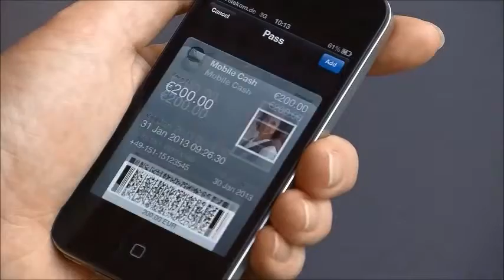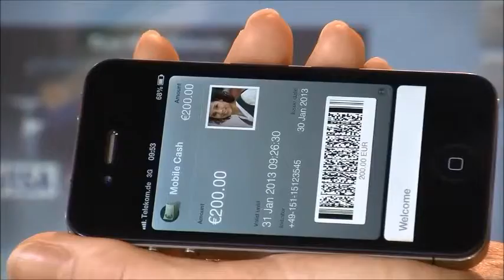WINCOR NIXDOR _ BSI VIETNAM